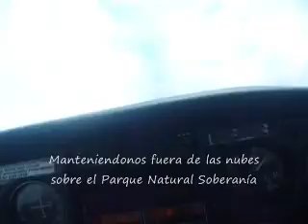Sobrevuelo Canal de Panamá, Colón y Ciudad de Panamá